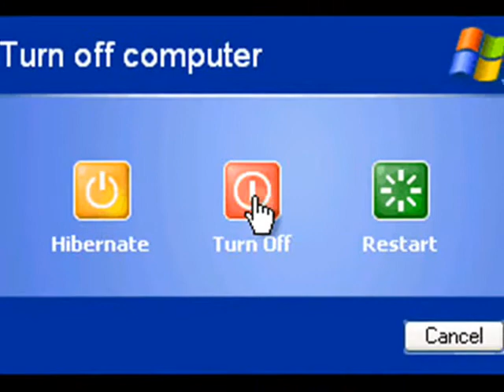Change the World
A video that I created for a grade 7 Science class regarding sustainability and the environment.